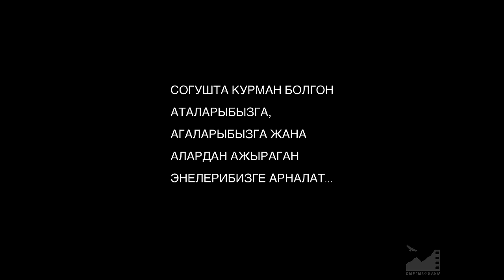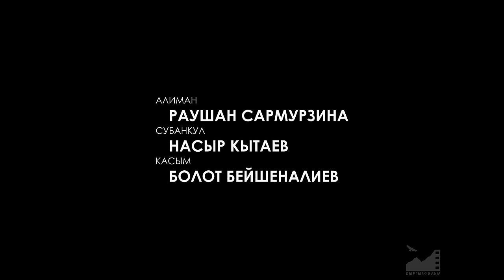Саманчынын жолу (1967) (ENG subt) реж. Геннадий Базаров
САМАНЧЫНЫН ЖОЛУ (1967)

Фильмди койгон: Геннадий Базаров

Сценрийдин авторлору:
Чыңгыз Айтматов, Борис Добродеев, Игорь Таланкин

Башкы оператору: Валерий Виленский
Башкы художниги: Казбек Жусупов
Композитору жана үн оператору: Юрий Шеин

Режиссеру: В. Арыстанов
Операторлору: Владимир Боголюбов, Г. Икашвили
Комбинациялап тарткан: Владимир Боголюбов

Кийим художники: Муса Обидев
Грим художниги: Вера Белякова

Режиссердун ассистенти: Константин Орозалиев, Төлөгөн Сыдыков
Оператордун ассистенти: А. Кошмуратов
Монтаждаган: Жакиш Төлөмүшева

Аскер консультанты генерал-майор: Султаналы Самсалиев

Фильмдин редактору: Кадыркул Өмүркулов
Фильмдин директорлору: В. Хасанов, Р. Тургумбаев

Ролдорду аткаруучулар:
Толгонай - Бакен Кыдыкеева
Алиман - Раушан Сармурзина
Субанкул - Насыр Катаев
Касым - Болот Бейшеналиев
Субанкул жаш кезинде - Имаш Эшимбеков
Толгонай жаш кезинде - Таттыбүбү Турсунбаева
Жекшенкул - Советбек Жумадылов